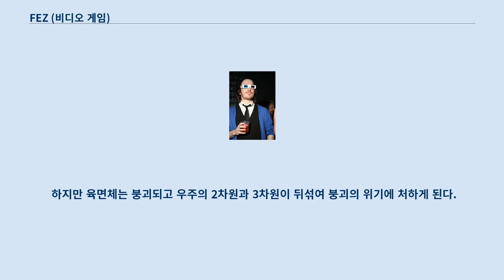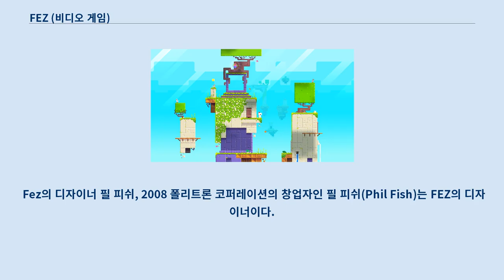FEZ (비디오 게임)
「페즈」(Fez)는 폴리트론 코퍼레이션이 개발하고 트랩도어가 발행한 퍼즐 비디오 인디 게임이다.
 2012년 4월 13일 엑스박스 360으로 첫 출시 하였으며 2013년 5월 1일에 마이크로소프트 윈도우용으로 발매되었다.
 폴리트론 코퍼레이션 자체 제작 엔진 Trixel 엔진을 사용한다.
 출시 6주만에 10만 장 판매의 성과를 내었다.
 FEZ 스크린샷 FEZ는 16비트 도트 스타일의 횡 스크롤 게임의 탈을 쓰고 있지만 사실은 3D 게임이다.
 왼쪽, 오른쪽으로 보는 방향을 조절하는 방식으로 플레이하며 한쪽 방향으로만 봤을 때는 보이지 않는 길을 찾아내거나 혹은 원근법을 무시한 채 보이는 방향 그대로가 하나의 길이 되는 방식으로 게임 플레이가 진행된다.
 게임의 엔진인 Trixel은 3D를 2D처럼 보이게 하기 위해 원근법과 소실점이 존재하지 않게끔 설계되었다.
 안내인 역할을 하는 게임의 캐릭터 '도트'가 게임 진행 방법을 알려주거나 힌트를 주기도 한다.
 엔딩 후에는 1인칭 시점으로 보는 기능이 추가된다.
 2차원 고메즈와 3차원 육면체 2차원 세상에 살고 있는 주인공 고메즈는 어느 날 중요한 얘기가 있다는 지저의 부름을 받고 그를 만나러 갔다가 정체불명의 육면체(Hexahedron)를 만나게 되고 3차원의 도형인 페즈 모자를 받게되면서 3차원을 인식할 수 있게된다.
 하지만 육면체는 붕괴되고 우주의 2차원과 3차원이 뒤섞여 붕괴의 위기에 처하게 된다.
 이 붕괴의 위기를 막기 위해 4차원 초입방체의 모습을 한 안내인의 역할을 하는 '도트'와 함께 모험을 떠나게 된다.
 폴리트론 코퍼레이션 인디 게임 개발팀 '폴리트론 코퍼레이션'이 제작하였으며 트랩도어가 발행을, 마이크로소프트 게임 스튜디오가 배급을 담당하였다.
 폴리트론 코퍼레이션에서 자체 제작한 엔진 Trixel을 사용한 게임이며 디자이너는 필 피쉬, 프로그래밍은 Renaud Bédard이 담당하였다.
 Fez의 디자이너 필 피쉬, 2008 폴리트론 코퍼레이션의 창업자인 필 피쉬(Phil Fish)는 FEZ의 디자이너이다.
 2011년에 인디 게임 개발자들의 이야기를 그린 'Indie Game: The Movie' 에도 출연하였다.
 2012년 에는 GDC(Game Developers Conference) 에서 요즘 일본 게임에 대한 생각을 묻는 일본인 프로그래머의 질문에 "구리다"(It’s suck)고 발언하여 논란이 되었다.